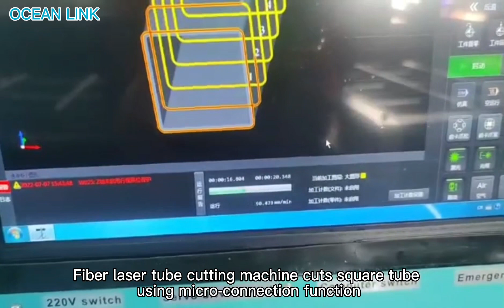Fiber laser tube cutting machine cut square tube using micro-connection function